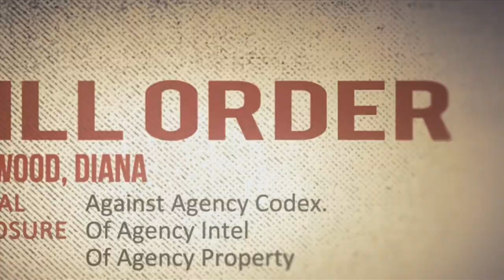Hitman Absolution - 1st Impressions Gameplay & Funny Moments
***If you have never played Hitman, Pick up this game, its amazing! Wanna see More.. hit the "Like" Button***